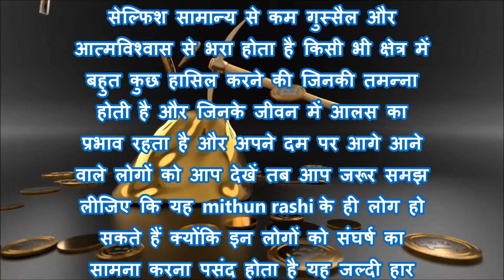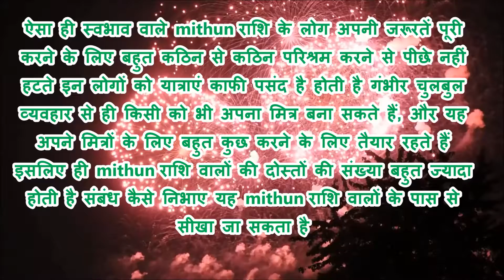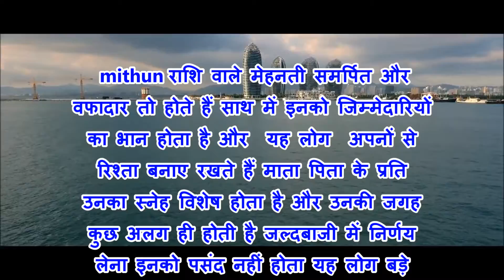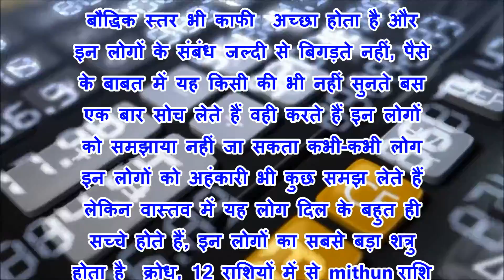आश्चर्य जरूर होगा मिथुन राशि की सच्चाई जानकर | Gemini Rashi In Hindi | Best Astologer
the bitter truth of gemini mithun rasi valo ki jankari hindi me vo bhi janiye best astrologer  mahetaji se gemini rashi in hindi